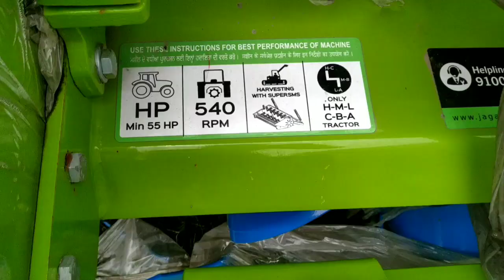మెట్ట వరి సాగు విత్తనాలు వేసే కొత్త యంత్రం||వరి నాట్లు వేసే యంత్రం | Aerobic farming with seed drill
Hi friends this is the review of jagatjit group superseeder rotary tiller+seed planter
Friends we can use this to plant seeds of paddy in dry land etc

thankyou all